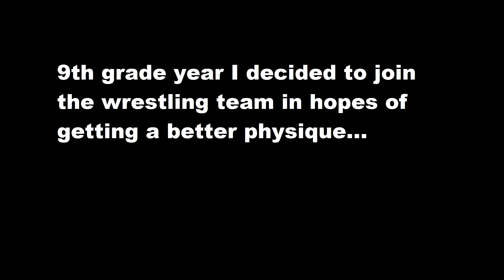Kyle Santos 4 Years High School Transformation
This was my transformation containing picture from the summer of my 9th grade year at almost 15 years old. I started working out without any knowledge of training and nutrition during my 10th grade year. I began doing research and have been training properly since the beginning of my 12th grade year. To be honest my 12th grade year had the most drastic difference.
Hopefully you guys enjoyed the my 3-4 year transformation

14 years old:
110lbs
bench press = 125 lbs
squat = 145lbs
deadlift = 155lbs

18 years old:
150lbs
bench press = 255lbs
squat = 335lbs
deadlift = 425lbs